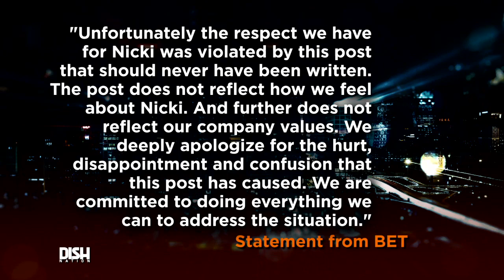BET ‘DEEPLY APOLOGIZES’ TO NICKI MINAJ AFTER THEY SHADED HER IN CARDI B TWEET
BET apologized for shading Nicki Minaj following Cardi B's historical win at the Grammys. The since-deleted post congratulated Cardi B while shadily insinuating that "meanwhile, Nicki Minaj is being dragged by her lacefront." Do you think BET handled this situation correctly? Tune in to see what our Dish Nation hosts think!